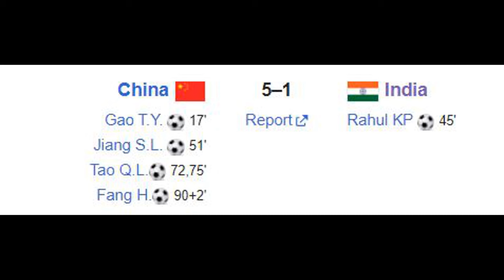Results of Asian games 2023 (19 Sep) India vs China football results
Indian Volleyball team in Asian games 2023
India football team in Asian games 2023
Bajrang Punia in Asian games
Vinesh Phogat in Asian games
Aman Sehrawat 57 kg
Bajrang Punia 65 kg
Indian team in Karate
India in Kata
India in Kumite
Indian KARATE team in Asian games 2023
Indian KARATE team for Asian Games 2023
India KARATE team 2023
Karate at the 2022 Asian Games
Mesom Singhi women
Abab Sangdo men
Vikram Saini Men's 75 kg
Sukhpal Singh Men's 84 kg
Mandeep Gogoi Men's +84 kg
Gouri Pathak Women's 55 kg
Johny Mangkhiya Women's 68 kg

Shiva thapa in boxing 2023
Lovlina borgoian in boxing 2023

Nikhat zareen in Asian games 2023
Indian weightlifting team medal in Asian games2023
The Asian Games, also known as the Asiad, is a multi-sport event held every four years among athletes from Asian countries. It is recognized by the International Olympic Committee (IOC) and is considered the second-largest multi-sport event in the world after the Olympic Games.
Asiad Multi-sport event, Olympic Committee
New Delhi (Host city of the first Asian Games)
Jakarta (Host city of the 2018 Asian Games)
Hangzhou (Upcoming host city for the Asian Games in 2022)
Opening ceremony of Asian games
Closing ceremony of Asian games 2022
Medal tally of Asian games
Sportsmanship
National teams
Gold, silver, and bronze medals in Asian games 2023
India's performance in specific sports (e.g., Indian athletics in Asian Games, Indian badminton in Asian Games)
India's rivalry with other Asian countries in Asian Games
India's preparations for the Asian Games
Only truth live